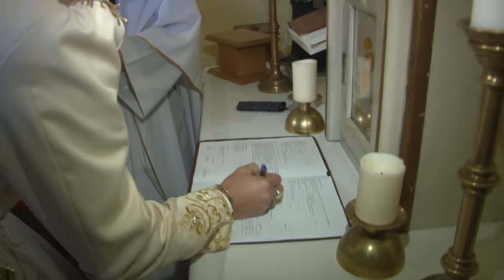Kristína a Radoslav 1/3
Svadba v Hrabušiciach
Negatív Dáša
Reštaurácia - Kežmarok - Tatralan